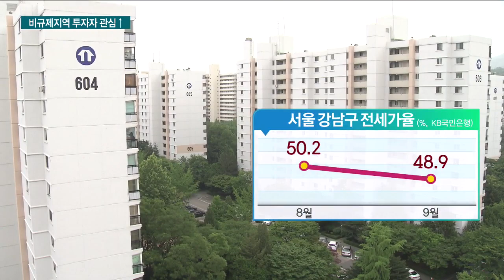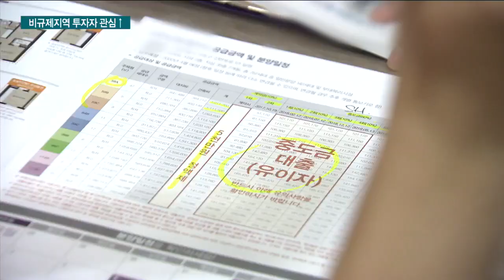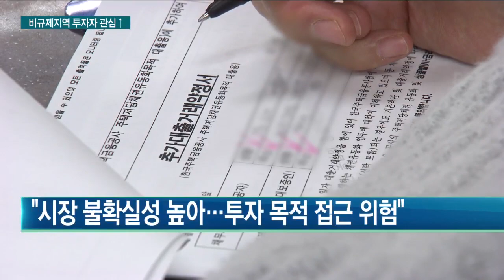비규제지역 찾아…부천·인천에 투자자 '기웃' / 한국경제TV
정부의 연이은 부동산 규제정책에 서울 집값은 안정세를 이어가는 모습입니다.

반면 상대적으로 규제에서 자유로운 수도권에 투자자들의 관심이 몰리고 있습니다.

이주비 기자입니다.